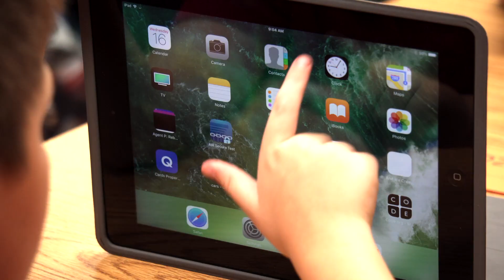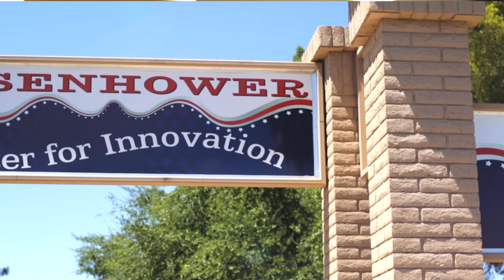Eisenhower Center for Innovation